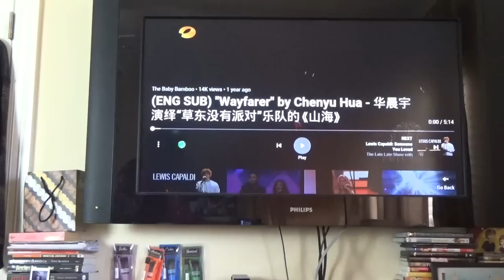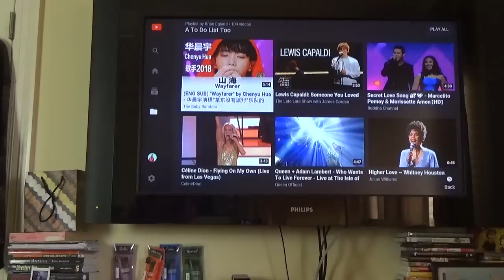Hua Chenyu - Wayfarer - Reaction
Hey Friend.  Let's watch Hua Chenyu perform Wayfarer!